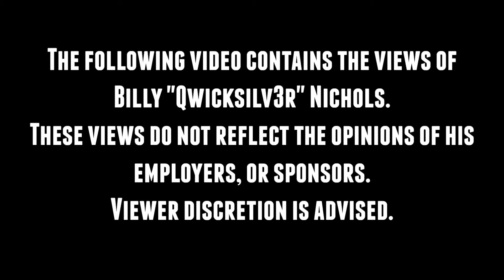PAX Prime 2014: Turtle Rock Studios Talks Evolve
We sat down with Evolve Producer Cloe Skew to talk Evolve today. And man, the things that we learned!